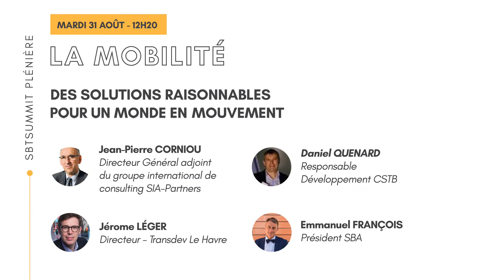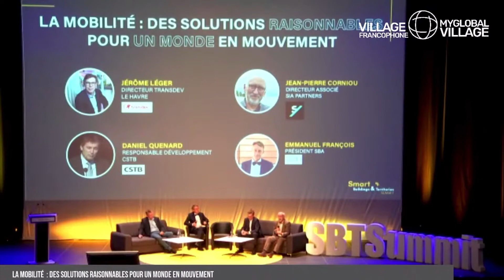SBT Summit 2021 : plénière " Mobilité : des solutions raisonnables pour un monde en mouvement "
Un panel de 4 experts passionnés et inspirants, apportent leur éclairage sur les nouveaux défis de la mobilité dans le cadre du Smart Buildings & Territories Summit qui s’est tenu les 31/08 et 01/09 au Carré des docks de la Ville du Havre.

- Jean-Pierre Corniou, DG adjoint | SIA PARTNERS
- Daniel Quenard, Responsable développement | CSTB
- Jérome Léger, Directeur | TRANSDEV LE HAVRE
- Emmanuel François, Président | SMART BUILDINGS ALLIANCE